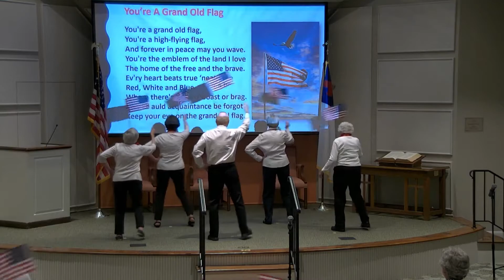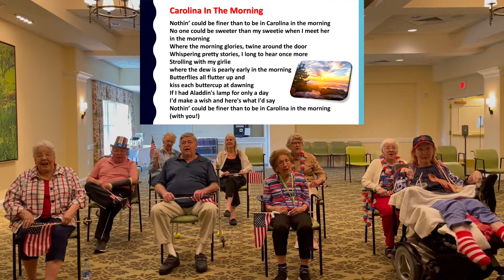Patriotic Sing Along With The Sharps & Flats (2021)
Memorial Day - Monday, May 31, 2021
Arbor Acres Retirement Community